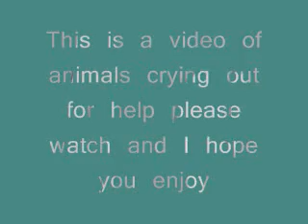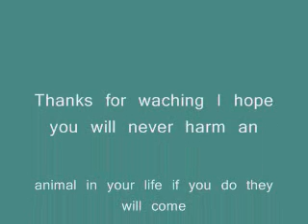Hear the animals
This vid is dedicated to all animals abused and killed may the dead animals rest in peace please rate and comment thank you